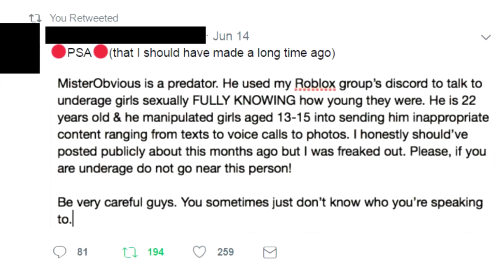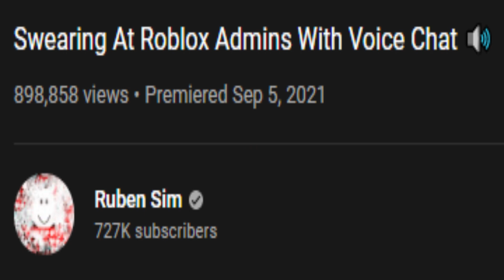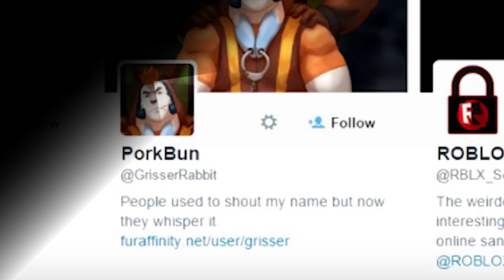Cursed Cracked: Swearing In Roblox Voice Chat/Ruben Sim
Today we look into the mysteries of Ruben Sim, the man who got banned from Roblox for swearing at admins in voice chat.